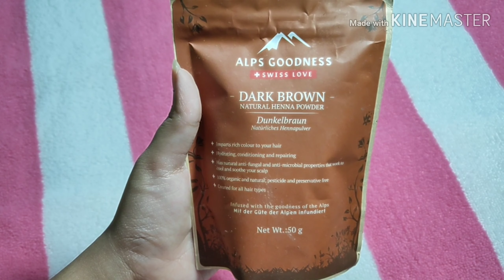Mehndi Hair Pack | DIY | Get Shiny, Silky and Smooth Hair | Arpita's Beauty